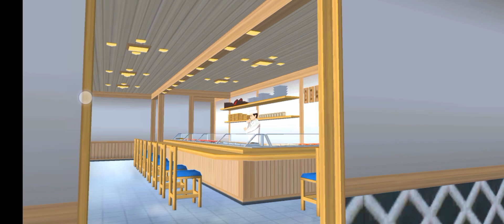Pocong di Sushi Bar || @pocongdisushibar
pocongdisushibar sakuraschoolsimulator , Guys Pocong di Sushi Bar di Game Sakura School Simulator, Mio melihat pocong di Sushi Bar sehingga yuta tidak percaya dengan perkataan Mio , ets. sebelum menonton mohon untuk mensubscribe YouTube channel aku ya guys biar saya tambah semangat membuat konten hiburannya dan jika ada saran untuk konten selanjutnya boleh banget di tulis di kolom komentar ya guys🙏🤗

kalian suka, gw usahakan untuk membalasnya :)
instruction:

jangan lupa di tonton sampai habis dan semoga video ini bermanfaat buat kalian dan semoga kalian semua terhibur :)
(don't forget to watch it until it's finished and I hope this video is useful for you and I hope you all are entertained :))